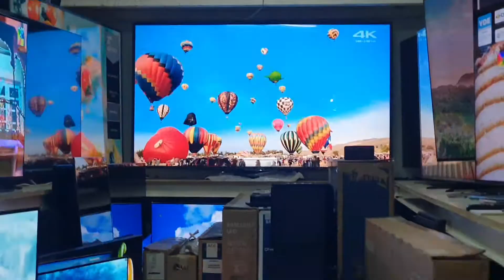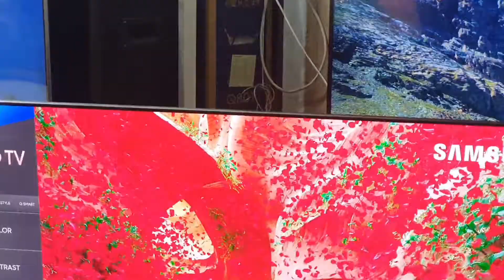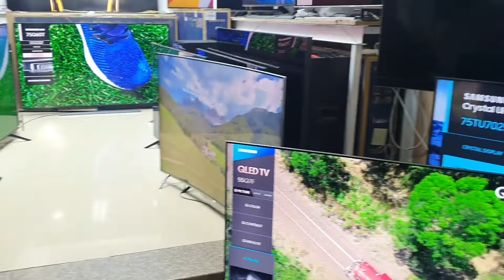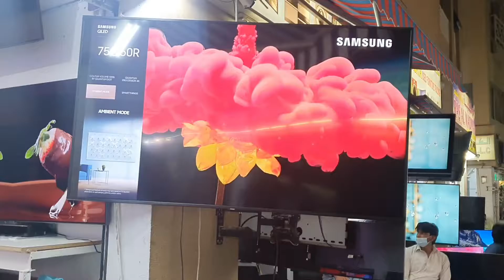Dubai TV Market 4K, 8K HD TV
Dubai HD TV Market

85" HD 4k 8k TV wow

really amazing I want to purchase the TV

Musician: @iksonmusic